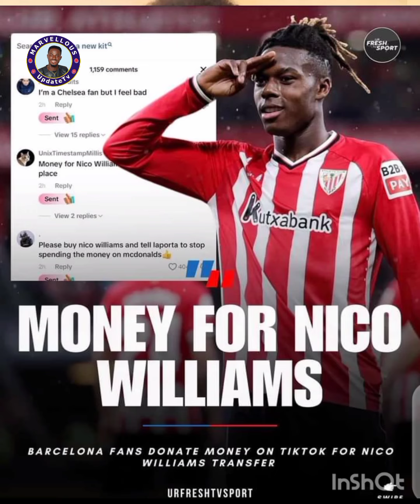CHELSEA now target two PSG striker. All footballclub latest update/Europe top five league